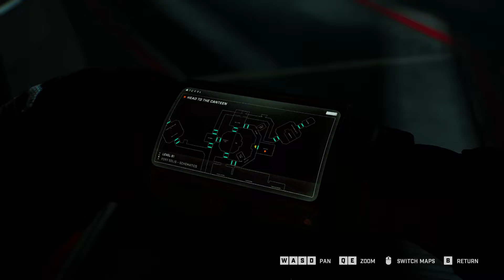Fort Solis: Ho visto il Killer e ho trovato la GreenHouse! #05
Fort Solis
Esplora il mondo avvincente di Fort Solis, un thriller cinematografico unico suddiviso in capitoli coinvolgenti, come una serie TV su Netflix. Accompagna Jack attraverso una notte buia e misteriosa nella desolata base mineraria di Fort Solis su Marte, dove tempeste e misteri si intrecciano. Vivrai un'esperienza narrativa avvincente, immerso in un mondo realistico reso possibile dall'Unreal Engine 5.2. Affronta la tensione e l'azione mentre esplori i segreti sepolti all'interno di questo complesso minerario isolato. Unisciti a Jack nel suo viaggio contro il tempo, in un'esperienza di gioco che si svela capitolo dopo capitolo. Preparati per un'immersione emozionante nel mondo di Fort Solis, dove la tua scelta e il destino di Jack determineranno l'andamento della storia